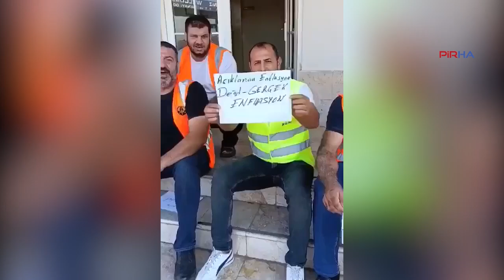İskenderun’da işçiler taleplerini haykırdı: Kadro istiyoruz!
Türk-İş Başkanlar Kurulu’nun almış olduğu karar doğrultusunda işçiler, hayat pahalılığı, satın alma gücündeki gerileme, adaletsiz vergi sistemi, kamu işyerlerinde ücret dengesizliği, işsizlik, güvencesiz çalıştırma ve kayıtdışı mülteci istihdamı gibi sorunlarla ilgili sokağa çıktı. İşçiler taleplerinin yerine getirilmesini istediler.